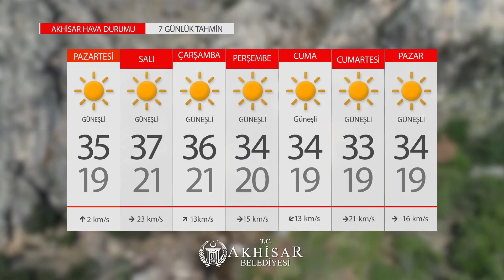Kentimizde haftalık hava durumu (09 Ağustos - 15 Ağustos 2021) ⛅🌤️☀️ | Akhisar Belediyesi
Kentimizde haftalık hava durumu
Sevdiklerinizle birlikte güzel bir hafta geçirmeniz dileğiyle...
(09 Ağustos - 15 Ağustos 2021) ⛅🌤️☀️